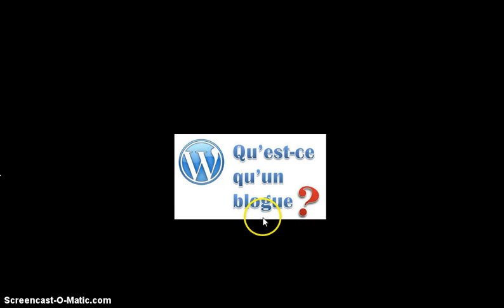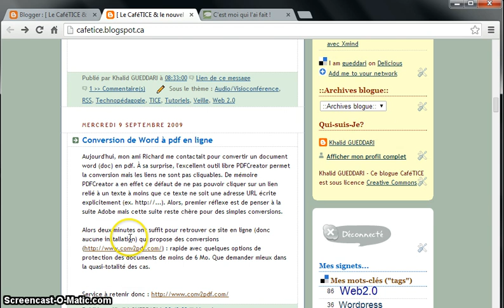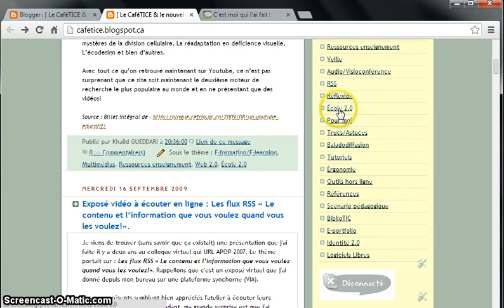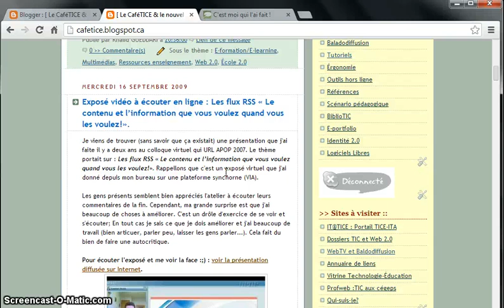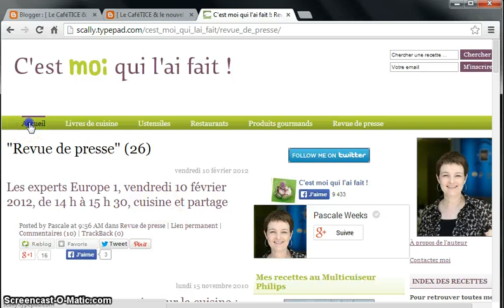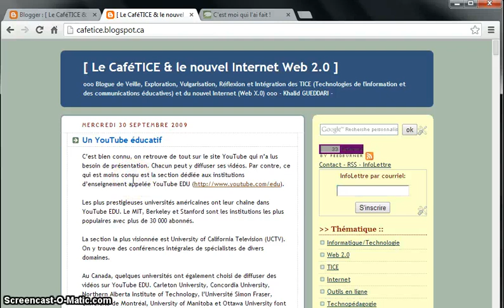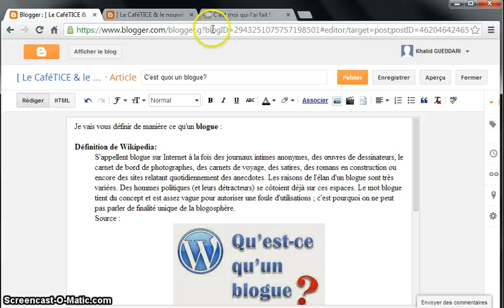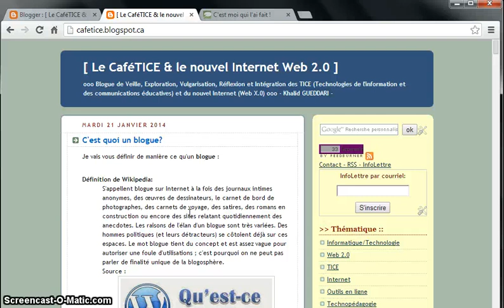Qu'est-ce qu'un blogue?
Cette capsule tente de définir ce qu'un blogue